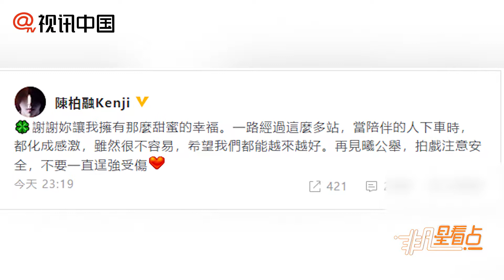陳柏融回應與張予曦分手：謝謝你讓我擁有幸福！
19日晚，在張予曦發文證實分手后，陳柏融也發文回應此事，“謝謝你讓我擁有那么甜蜜的幸福。一路經過這么多站，當陪伴的人下車時，都化成感激，雖然很不容易，希望我們都能越來越好。再見曦公舉，拍戲注意安全，不要一直逞強受傷”。